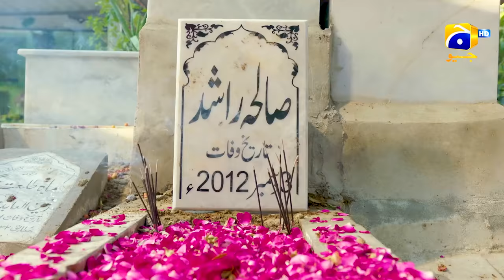Janiye Sohail Sameer Saaya Ki Shoot Ke Doran Khud Kyun Dar Gaye !